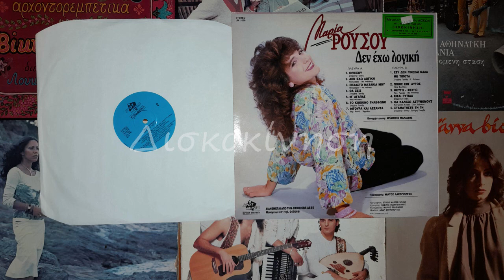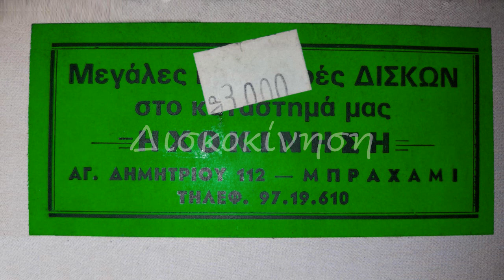ΜΑΡΙΑ ΡΟΥΣΟΥ - ΟΡΚΙΣΟΥ